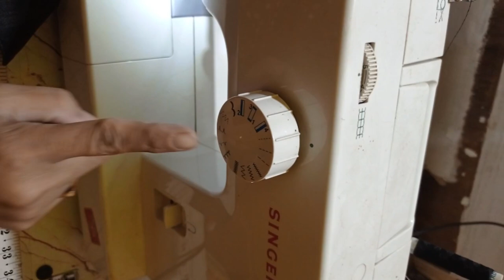School uniform skirt cutting and stitching | स्कर्ट बनाने का आसान तरीका/ easy pleated skirt cutting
School uniform pleated skirt cutting and stitching/स्कर्ट बनाने का आसान तरीका/ easy skirt cutting

school uniform cutting and stitching

school uniform skirt cutting and stitching

uniform skirt cutting, uniform skirt cutting and stitching malayalam
uniform skirt cutting and stitching in kannada
 uniform skirt cutting and stitching in telugu
 uniform skirt cutting and stitching malayalam e&e creations
uniform skirt cutting and stitching hindi
uniform skirt cutting and stitching with elastic
school skirt cutting and stitching
school skirt cutting
school skirt design
school skirt hacks
school skirt kaise banaen
school skirt banane ka tarika
school skirt kaise banate hain

SKIRT बनाना सीखे !
इस वीडियो में आप  स्कर्ट  बनाना और सिलना  सीखेगे  आसानी से  !
Learn pleated skirt cutting and stitching With detail explanation step by step easily in Hindi